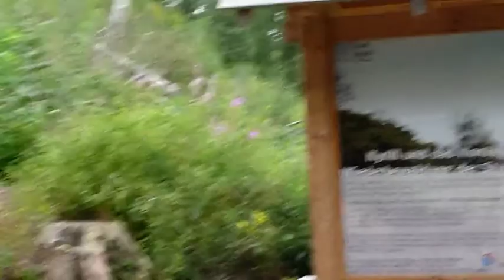Am Eugen-Richter-Turm in Hagen/Westfalen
Am Weg vom Eugen-Richter-Turm runter nach Wehringhausen.